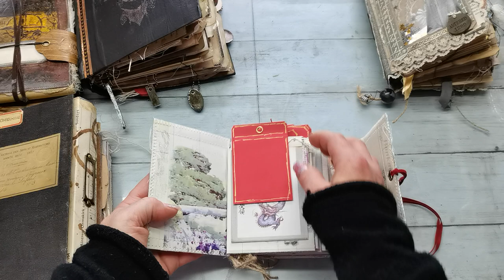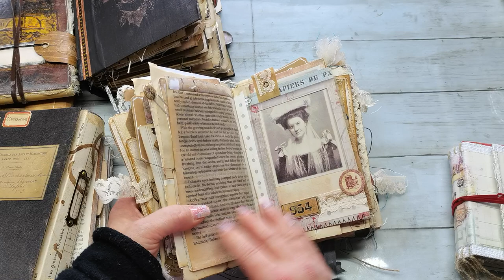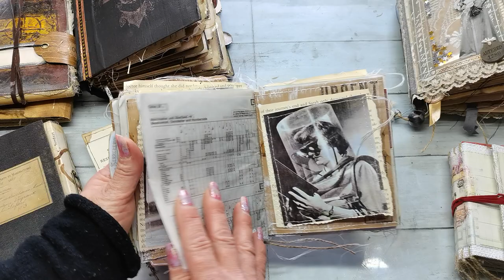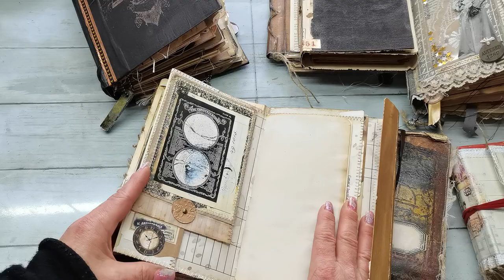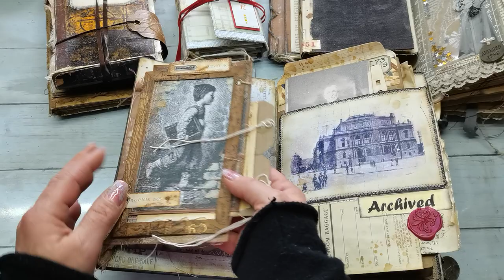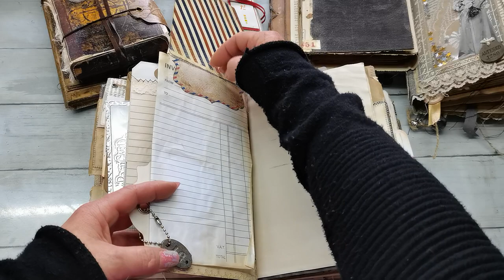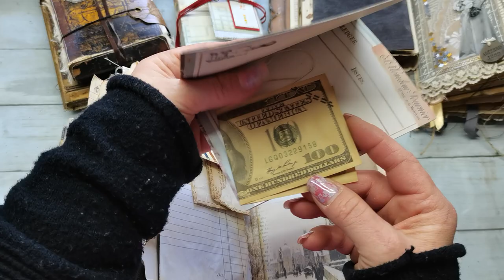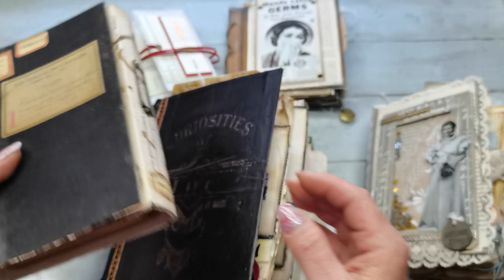Journals for sale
Eva xx